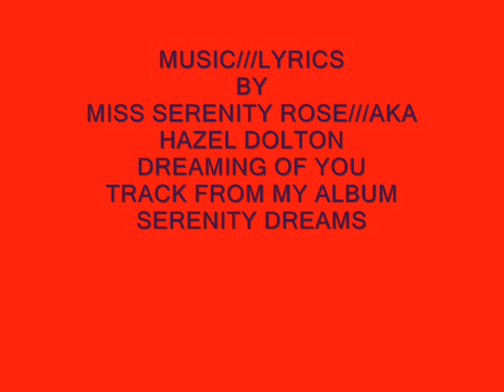HAZEL DOLTON DREAMING OF YOU.wmv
HAZEL DOLTON
SINGING
HER OWN SONG

HAZEL DOLTON
SINGER
SONG WRITER
POET
FROM READING BERKSHIRE UK
SHARING HER TALENTS WITH THE WORLD

TYPE IN GOOGLE
MISS SERENITY ROSE
HER SINGING NAME
TO HERE ALL HER SONGS AND MUSIC